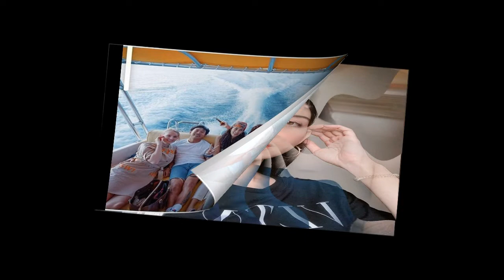หลุยส์ สก๊อต ท้าชน บอย พิษณุ ใครมีลูกก่อนกัน เผยผลิตทุกวัน ปีหน้ามาแน่นอน